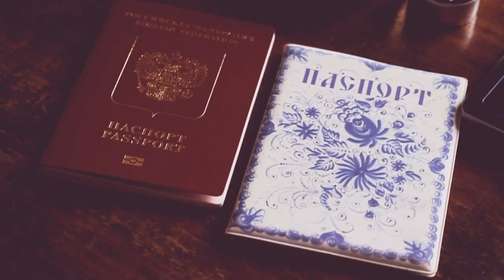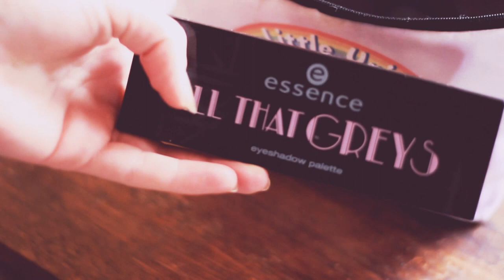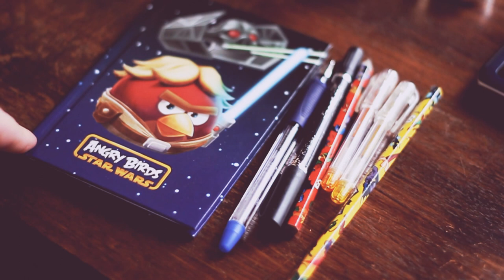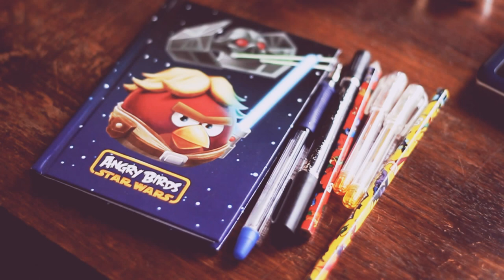что я беру в ПОЕЗДКУ?| путешествия| L e n n y L o r e n z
Привет, ДРУЗЬЯ!
в этом видео я покажу вам некоторые вещички, которые беру в поездку на неделю и раскрою вам пару секретиков по организации
"багажного" пространства. Ибо лозунгом этого видео будут слова" Минимум веса - максимум пользы!"
Я дико не люблю огромные баулы и всегда путешествую налегке, беря с собой только главное (делю главное
пополам и нещадно выкидываю ненужное)

также я расскажу немного об одежде в поездку и покажу мой мега супер удобный рюкзачок для путешествий!

и дааа, сегодня вечером в контакте выйдет пост, как подготовиться к поездке, самоорганизовать себя и точно ничего
не  забыть. Сборы - это всегда приятно и хлопотно, и в этой суете важно не забыть о главном. Быть может мой опыт и мини-советики
 вам очень помогут))

Я есть только в Инстаграмм: breathe_for_death